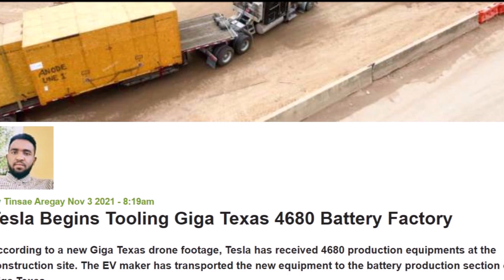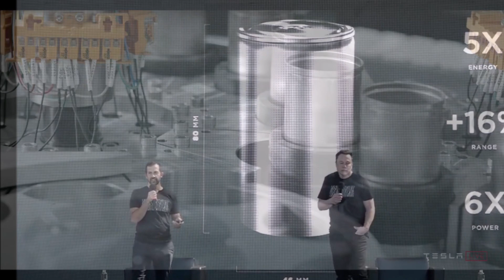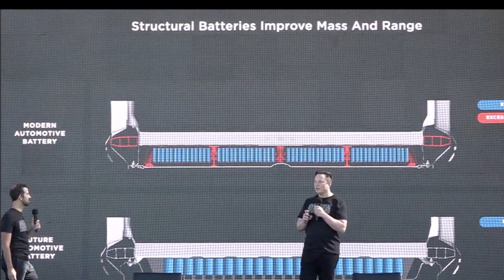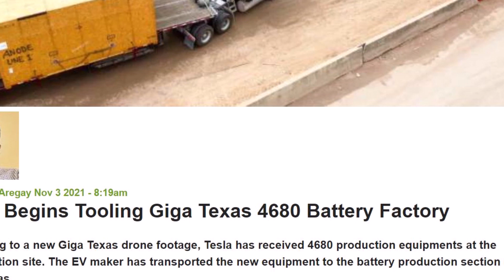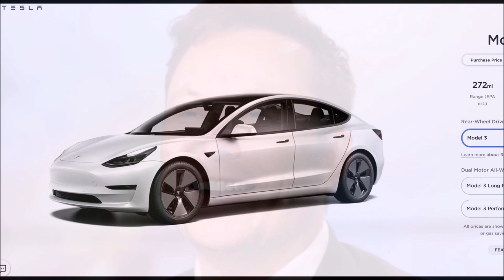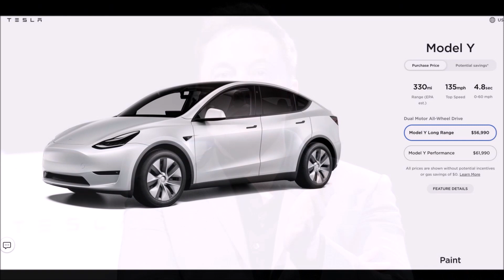Tesla Delivers 4680 Battery Parts To Giga Texas To Start Production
Tesla just delivered 4680 battery cell production parts ot Gigafactory Texas, showing it's getting seriously ready to start test production of its advanced batteries.

According to a new Giga Texas drone footage, Tesla has received 4680 production equipment at the construction site. The EV maker has transported the new equipment to the battery production section of Giga Texas.

Tesla is indeed aggressively moving to grow battery production. According to a video by Jeff Roberts, who flies drones over Giga Texas regularly, Tesla has started receiving battery cell production equipments at the Austin Gigafactory construction site.

In Robert’s recent drone footage we see two truckloads of battery production equipment entering the storage area of the mile-long Texas Gigafactory. The boxes were labeled Anode Line 1 and Cathode Line 1.

According to Roberts, the box labeled Anode 1 was later driven toward the battery cell production area of the facility. And based on this information Roberts believes that Tesla has started installing the equipment for the 4680 cell production line at Giga Texas.

This is certainly exciting news and suggests Giga Texas battery production is closer than most people anticipate. In our previous article, we have reported Giga Texas’ construction has progressed so far ahead of Giga Berlin that Tesla is considering building 4680 cells in Austin and shipping them to Giga Berlin.

As of now, we don’t know exactly when Tesla plans to begin cell production at Giga Texas. We will be sure to keep you posted as we get more information. for the latest updates.

So what do you think? Excited Tesla has begun tooling the Giga Texas 4680 battery plant? When do you think we will see vehicles rolling off the production line at Giga Texas?